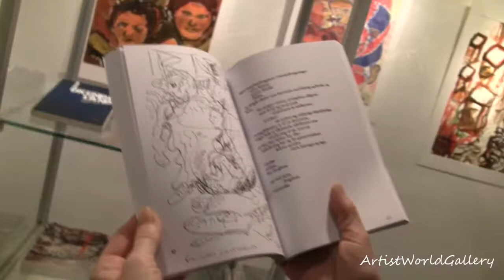Artist World Gallery : Liselotte Gabriel Pedersen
Liselotte Gabriel Pedersen er både aktiv billedkunstner og forfatter. Her fortæller hun om hver af de værker som var på display under sommerudstillingen på "Filosoffen", kunstbygningen i Odense.

Link til Liselotte Gabriel Pedersen ´s Artist World Gallery side